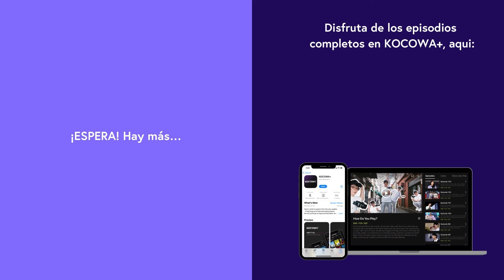[ESP.SUB] El Príncipe Se Cuela En El Dormitorio | The Moon Embracing The Sun EP05 | KOCOWA+ ESPAÑOL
👉Disfruta "The Moon Embracing the Sun" con subtitulo en español ✨😎

La reina reinante ordena el asesinato de su hijastro para continuar la capacidad de su familia de tomar el control del reino. Yeon Woo, quien casualmente ocupa el puesto de princesa heredera, sufre una enfermedad que lleva a su presunta muerte. Ahora, depende del Rey Hwon descifrar la verdad y poner fin a las guerras que asolan el reino.

GÉNERO: Historia, Romance
REPARTO PRINCIPAL: Han Ga In,Kim Soo Hyun,Jung Il Woo,Kim Min Seo,Song Jae Hee,Song Jae Lim
👉SÍGANOS